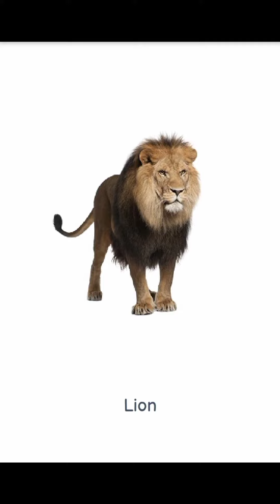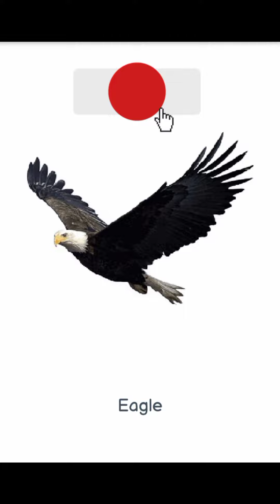Learn Animals names with Pictures in English|Farm WildAnimals for kids || the children's place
Learn Animals names with Pictures in English|Farm Wild
Animals for kids
the children's place

content